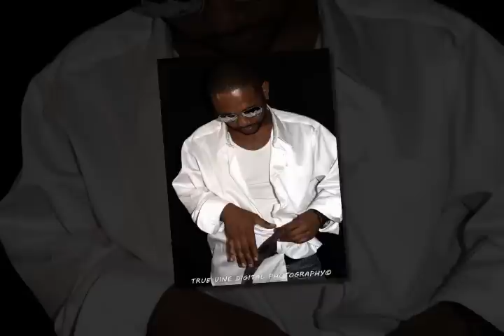TRUE VINE DIGITAL PHOTOGRAPHY PRESENTS, UNDRESS ME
TRUE VINE DIGITAL PHOTOGRAPHY